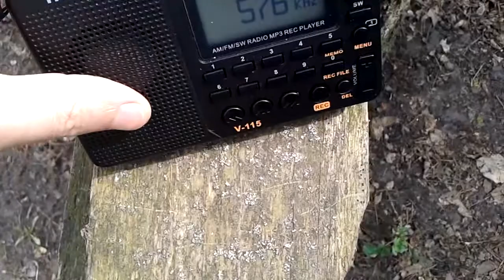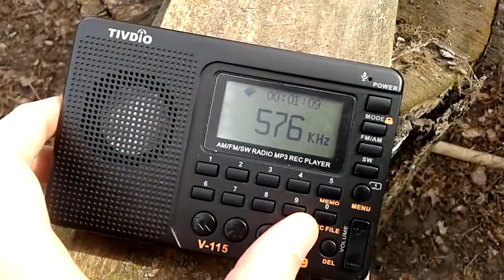BNR Horizont 576KHz Gramada\Vidin - Tivdio V-115 - Romania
BNR Horizont 576KHz in Bulgarian received on 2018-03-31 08:04UTC from Romania\Curcani. Approximate distance from transmitter at Gramada\Vidin: 312KM.